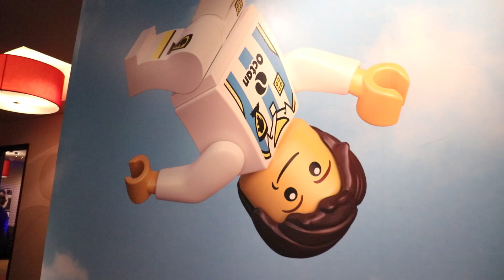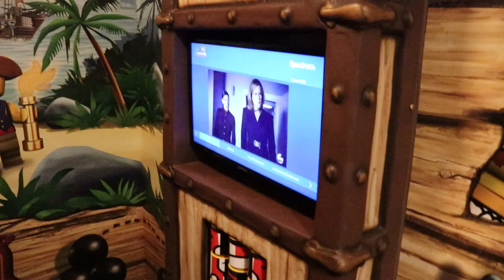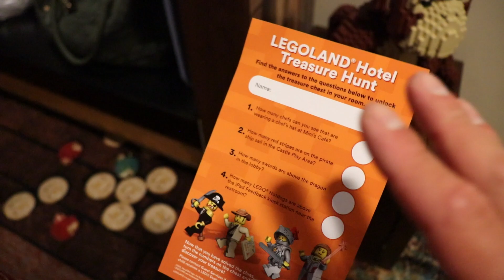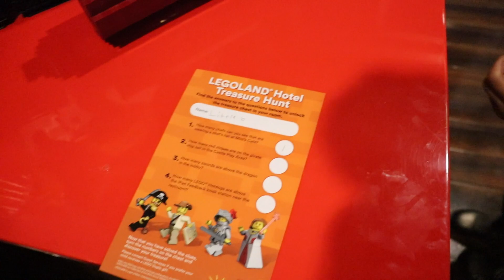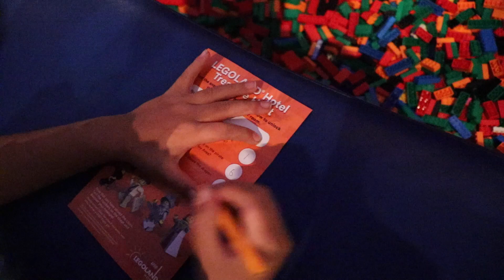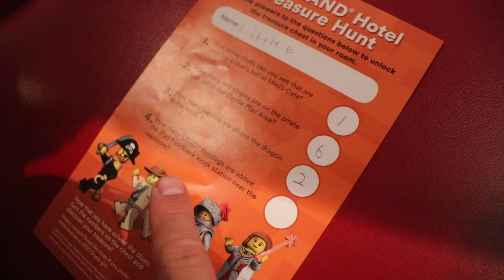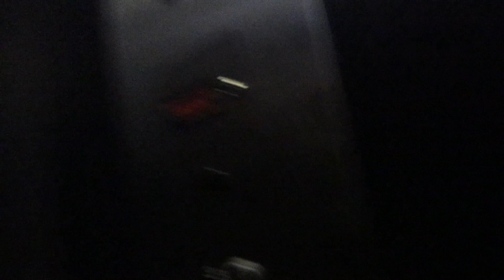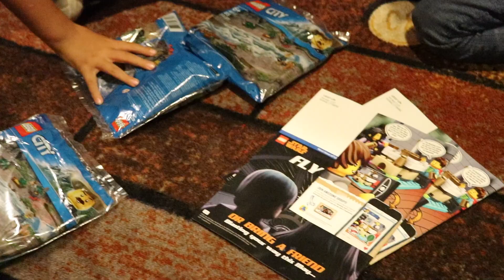WE UNLOCKED THE CODE FOR A TREASURE CHEST !!!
HEY EVERYONE THIS WAS OUR FIRST TIME AT THE LEGO LAND HOTEL IT WAS AMAZING SO MUCH FUN CANT WAIT TO GO BACK ! MR.6